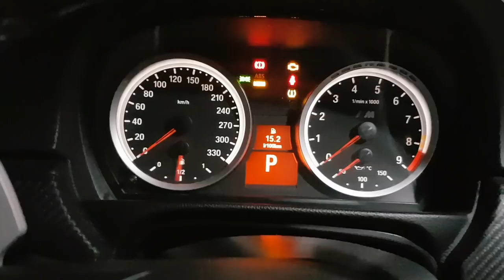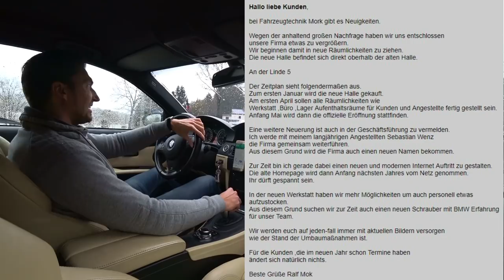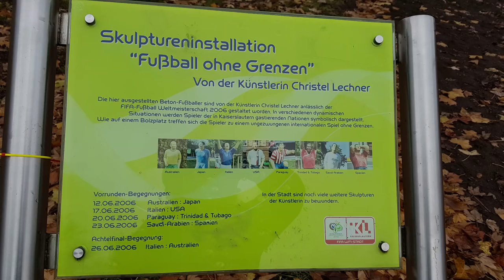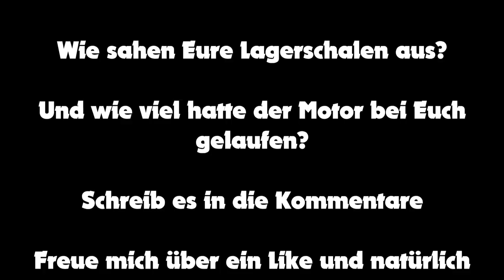BMW E92 M3 - V8/Lagerschalenwechsel bei 170.000 km /Kurz vorm Motorschaden? Wie sehen die Lager aus?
BMW E92 M3 Coupé - 420 PS - S65 - Rev - Vlog - Vlogging - Lagerschalenwechsel bei 170.000 km - Kurz vorm Motorschaden?

Mein Equipment:

Magnetische Handyhalterung
Zoom H1 Stereo Recorder

Hallo Leute,
hier ist wieder ein neues Video von mir! Endlich ist es soweit. Ich fahre nach Rockenhausen zum BMW Spezialisten BMW Mork.
Der Ralf Mork zählt zu einen der Spezialisten, wenn es um den Lageschalenwechsel geht. Er ist seit über 30 Jahren als Motoreningenieur unterwegs und hat sich vor ca. 5 Jahren auf die Lagerschalen bei M Modellen spezialisiert.

Beste Grüße
Euer Sascha